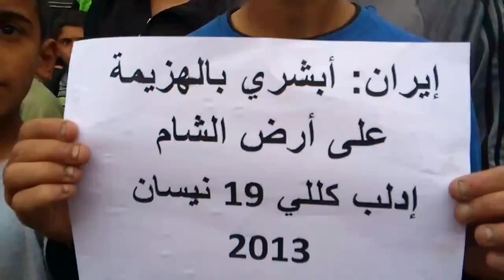شام ادلب كللي ثورة الأحرار جمعـة 19 4 2013 جـ3